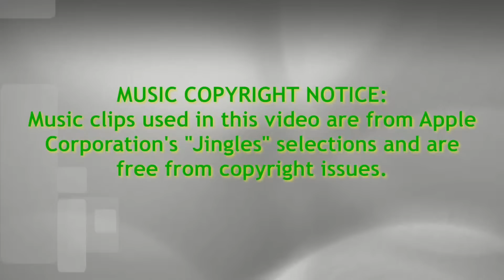Fighting Invasives Garlic Mustard Pull at Eggers Grove Forest Preserve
This video shows moments from the Garlic Mustard Pull at Chicago's Eggers Grove, on April 27.  Here, at the outset, the Calumet Ecological park Association (CEPA) team of volungteers is searching for the remnants of the Garlic Mustard invasives, which they have effectively reduced to isolated pockets over more than a decade of invasive removal. The early moments of the video show members searching for any signs of invasive presence until, unexpectedly, they discover a hidden stronghold just behind the tree line that dominates this video.  Had they not made that discovery, the invasives would have had a good chance of regaining a foothold in Eggers Grove.  Now, thanks to that discovery, the CEPA volunteers will continue to eliminate the last vestiges of invasive presence, having effectively restored native species to Eggers Grove.  But, for CEPA, the message is clear: monitoring Eggers Grove must be an ongoing commitment.